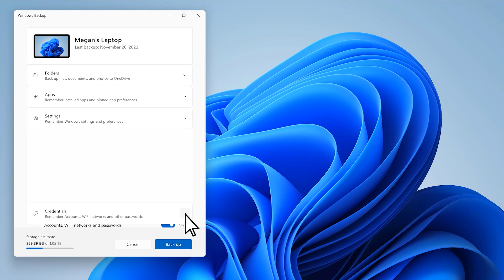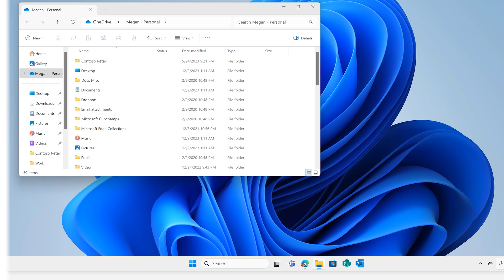How to back up and restore your Windows PC | Microsoft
Your Windows PC comes with a one-stop backup solution, Windows Backup, that will help you to back up many of the things that are most important to you. From your files, themes, and some settings to many of your installed apps and Wi-Fi information - Windows Backup will help protect what matters and make it easier than ever to move to a brand-new PC.

In this video tutorial from Microsoft, you will receive an overview on how to back up your Windows PC and how to restore files from a Windows backup. This process is helpful if you want to protect your files and information or if you want to transfer your files from an old PC to a new one.

0:00 Introduction
0:04 How to back up your PC
0:47 How to restore your PC from a backup
1:25 Conclusion